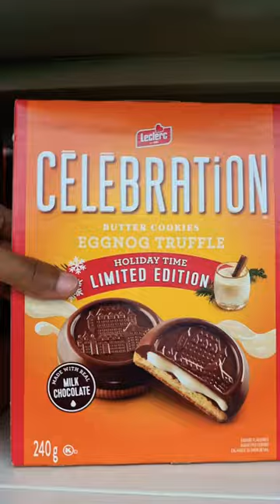Celebration Holiday Time Limited Edition Butter Cookie Eggnog Truffle